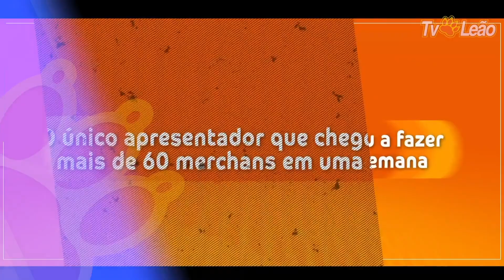TV Leão - Nas Garras do Leão - Férias Coletivas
Como funcionam as férias coletivas? Quem pode se beneficiar delas?